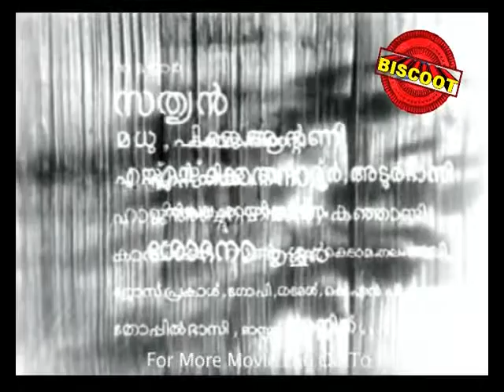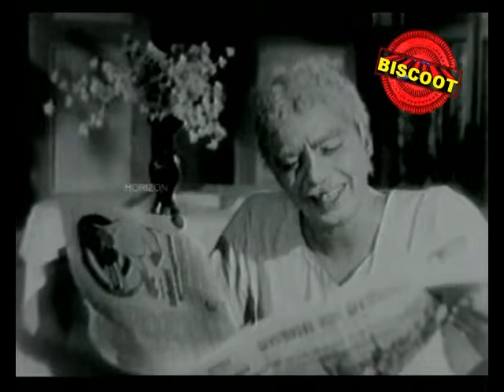Aadya Kiranangal 1964: Full Malayalam Movie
Watch Full Malayalam Movie Aadya Kiranangal release in year 1964.